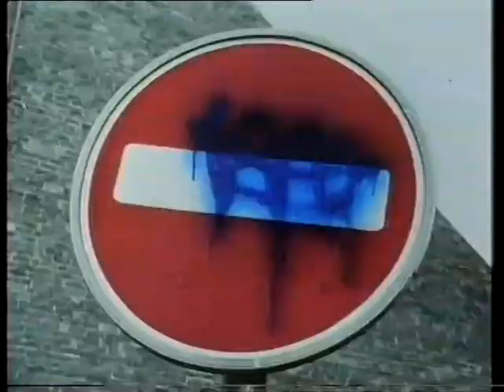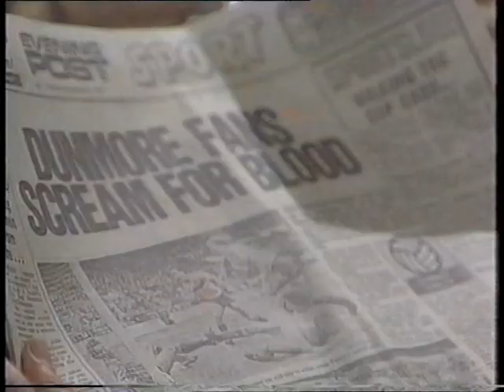Murphys mob series 4 episode 6